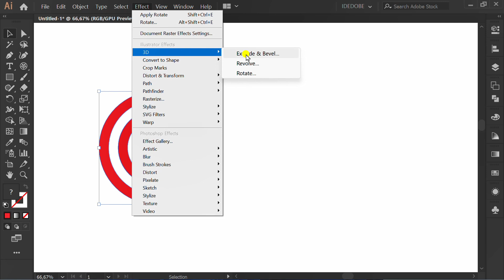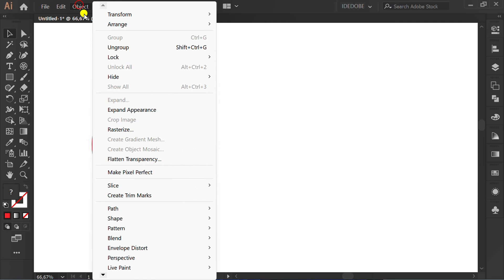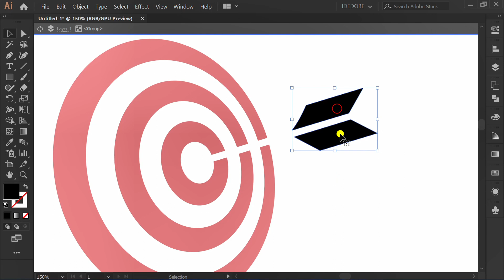How to Make Icon Arrow on Target - Adobe Illustrator Tutorials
icon design, how to make logo design.